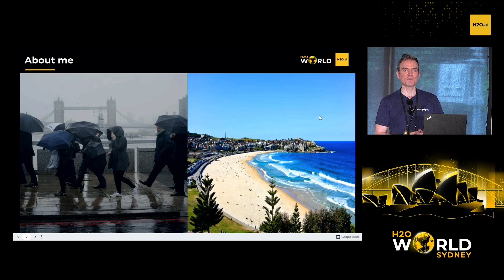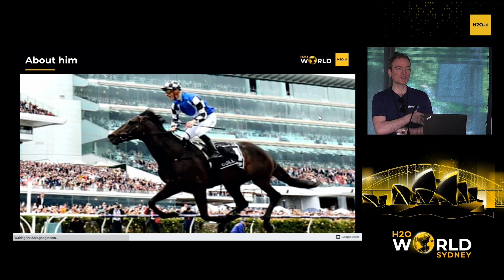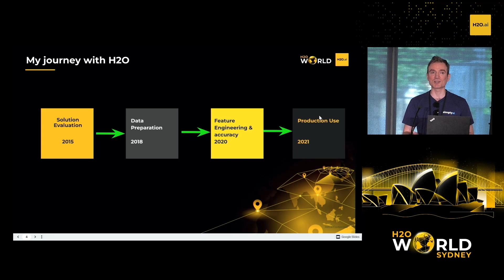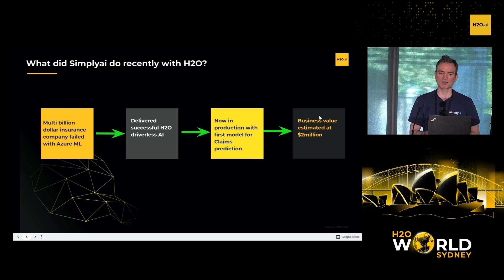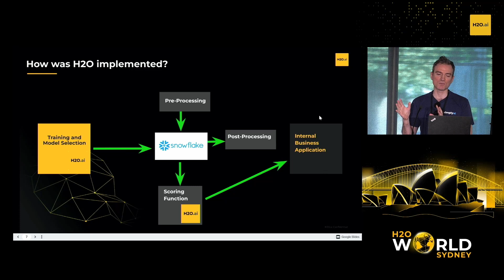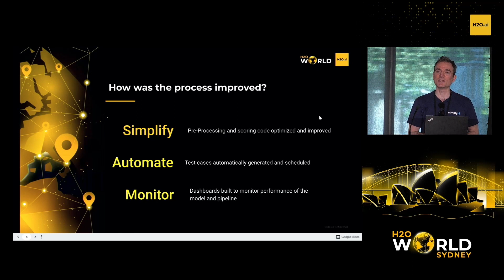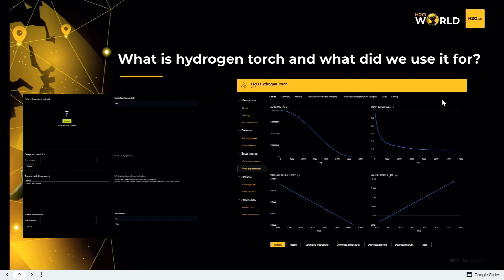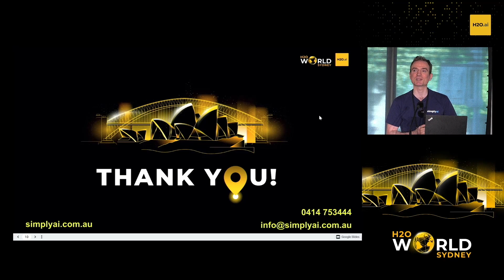How Horse Racing Predictions with H2O.ai Saved a Local Insurance Company $8M a Year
In this Technical Track session at H2O World Sydney 2022, SimplyAI's Chief Data Scientist Matthew Foster explains his journey with machine learning and how applying the H2O framework resulted in significant success on and off the race track.